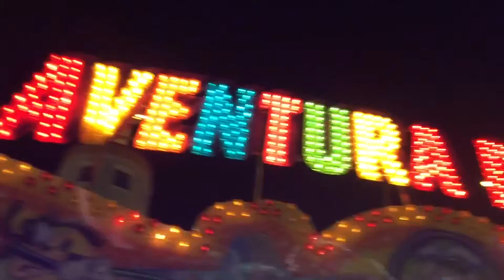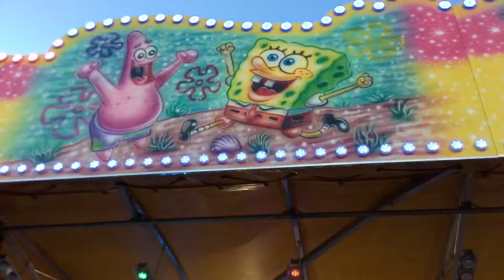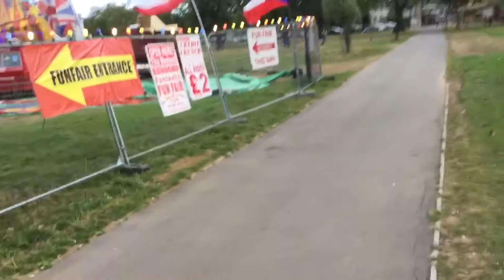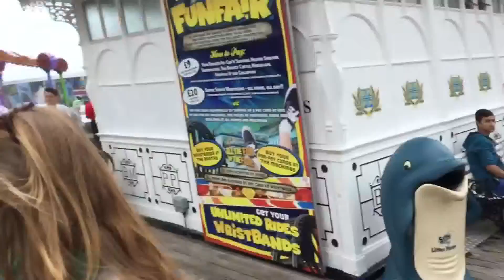Formula Funfair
This is  from last year’s video since  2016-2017 of the Formula Funfair the world’s most famous Disney’s Funfair and George Irvins in the UK!